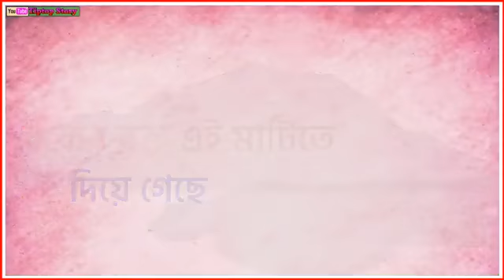Rokto nodir dhara (রক্ত নদীর ধারা) What's app status video by S.N Gaming .